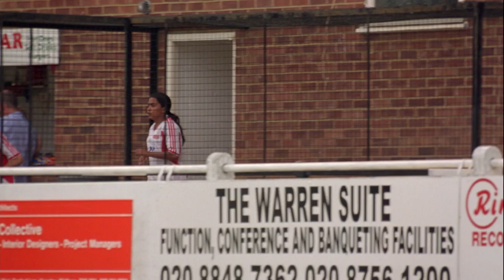Keira Knightley stars in Bend it Like Beckham | Saturday 16th May | Lionsgate LIVE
We're thrilled to announce LionsgateLIVE UK: A Night At The Movies! 4 Saturdays, 4 FREE movies. In support of NHS Charities Together COVID-19 Urgent Appeal and The Film and TV Charity COVID-19 Emergency Response.

Available in the UK Only.

Every Saturday, starting May 2nd through May 23rd from 6pm BST. Stay here on the Lionsgate UK YouTube channel to watch along! UK Only.

Our film line-up includes:

May 2nd - La La Land
May 9th - Eddie the Eagle
May 16th - Bend it Like Beckham
May 23rd- The Hunger Games

Join us as each film will be presented by a unique celebrity host including, Edith Bowman, Keith Lemon, Jack Whitehall and Jonathan Ross as we celebrate the communal experience of going to the cinema while supporting NHS Charities Together COVID-19 Urgent Appeal and The Film and TV Charity COVID-19 Emergency Response.

Text NHS to 70507 to give £5 to NHS Charities Together* - Supporting NHS staff, volunteers and patients during the COVID-19 pandemic.

Text FILM to 70507 to give £5 to The Film & TV Charity** - Providing advice, financial and mental health support for the thousands who bring these stories to our screens who are now out of work due to Covid-19.

*You will be charged £5, plus one message at your standard network rate. The NHS Charities Together will receive 100%. Registered Charity no 1186569

** You will be charged £5, plus one message at your standard network rate. The Film & TV Charity will receive 100%. Registered Charity no 1099660

Tune in to our Lionsgate UK Twitter channel every Saturday night from 6pm BST at the same time as the Lionsgate UK YouTube film live stream for competitions and live posting